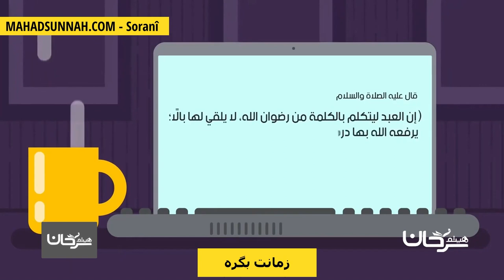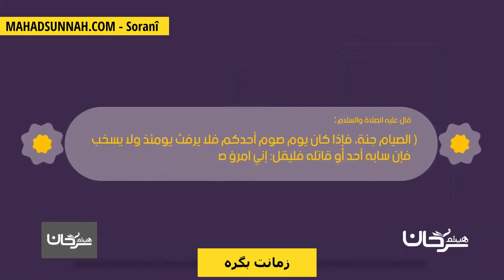زمانت بگرە أمسك عليك هذا